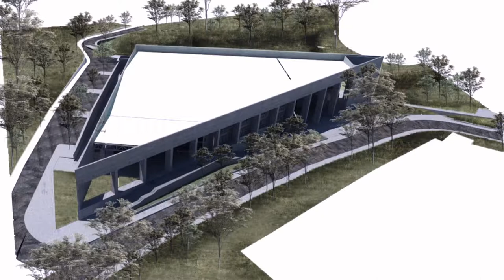Obras municipio Giradota [NOTA - Diálogos Metropolitanos - 8 de octubre] Telemedellín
Nota realizada para el programa Diálogos Metropolitanos del 8 de octubre: especial municipio de Girardota. La Secretaria de Planeación habla sobre las obras que se adelantan junto con el Área Metropolitana del Valle de Aburrá.